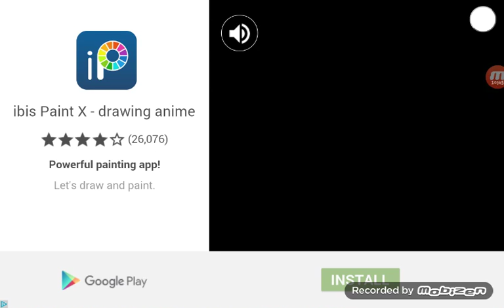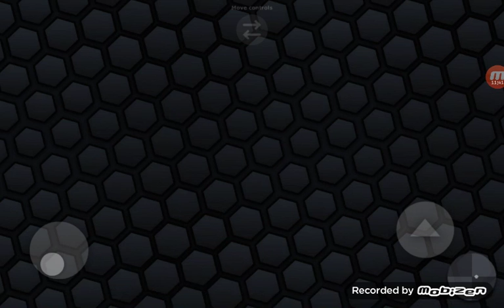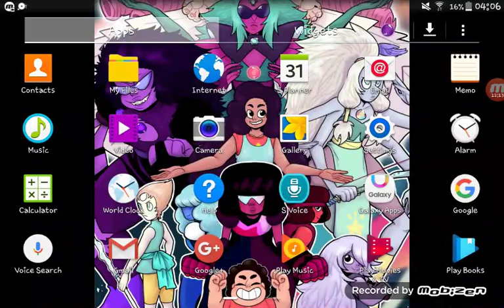THE STRESSFULL GAME | Slither.io